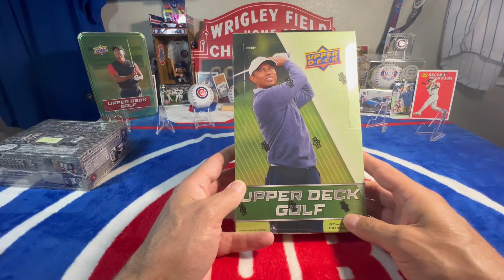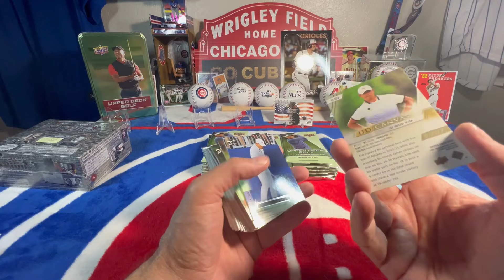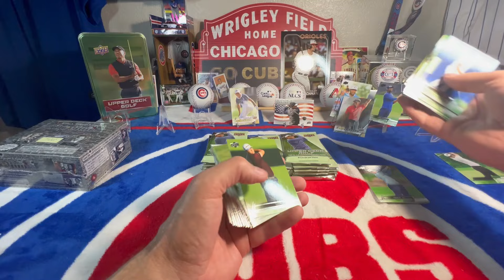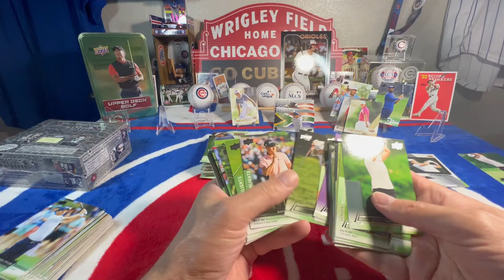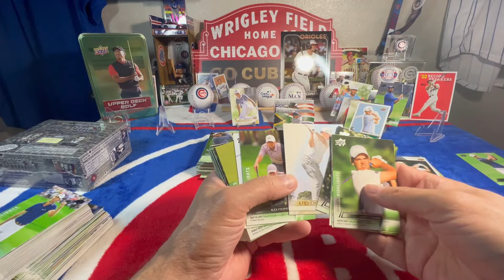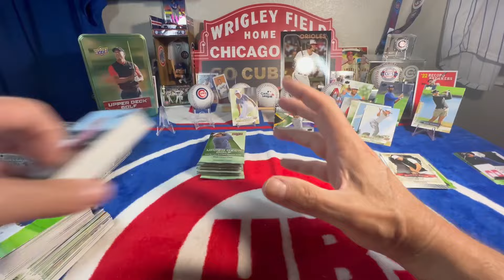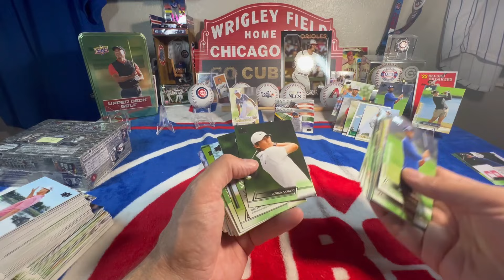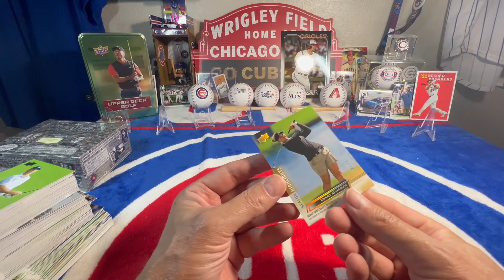2024 Upper Deck Golf Hobby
2024 Upper Deck Golf Hobby

𝐌𝐘 𝐒𝐓𝐎𝐑𝐄𝐒
► Ebay